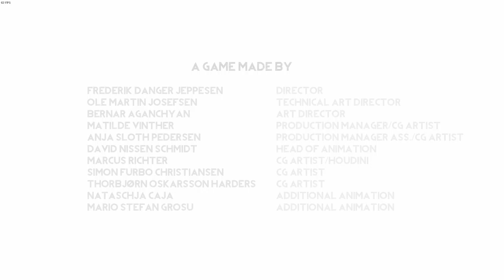Burning Daylight - Final Part FULL HD 60 FPS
Hi, this is one of some short indie games that I´ve played not long ago.

Burning Daylight is a sci-fi adventure game, set in a dystopian future with light puzzle elements and environmental storytelling.
The game was made by a team of 12 students from The Animation Workshop.

Burning Daylight at the date of this video is free on Steam and you can try it.